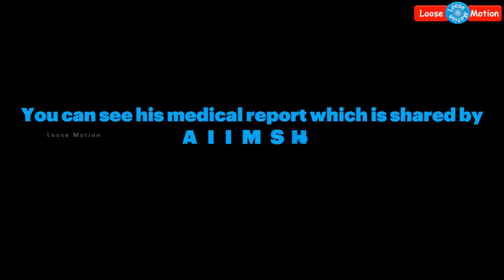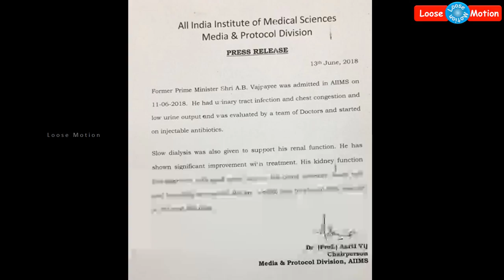AIIMS released Vajpayee medical report | வாஜ்பாய் மருத்துவ அறிக்கையை வெளியிட்ட எய்ம்ஸ் மருத்துவமனை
Please watch this video which is about Former Prime Minister Atal Bihari Vajpayee's medical report released by AIIMS hospital in Delhi.